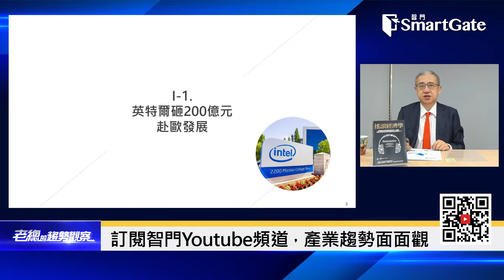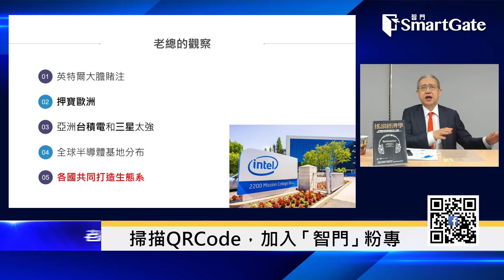英特爾打得過台積電嗎？ 歐洲布局的意義 | 2021/7/22 | 老總的趨勢觀察